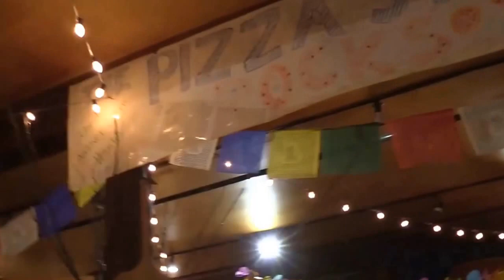Haley Jane with The Bone Factory Live at the Pizza Stone 01/21/2017 Set 2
Hayley Jane and The Bone Factory